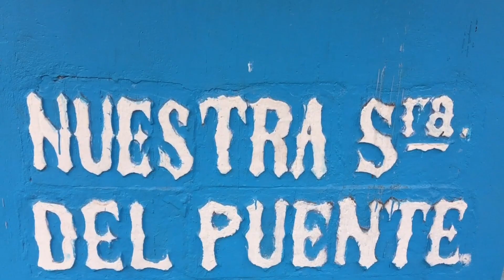JAMES BIRTHDAY | Tyshen VLOG